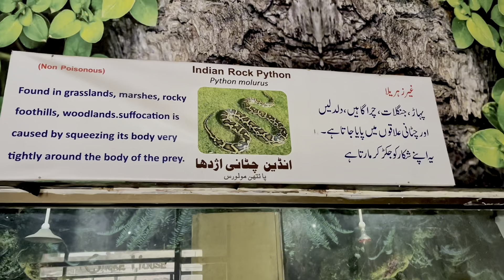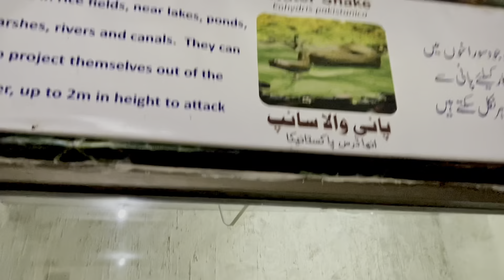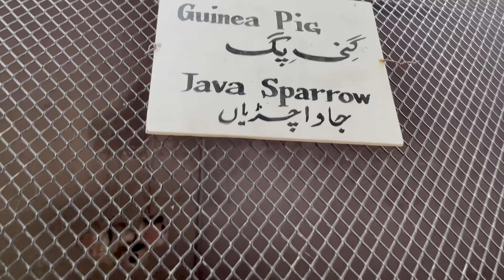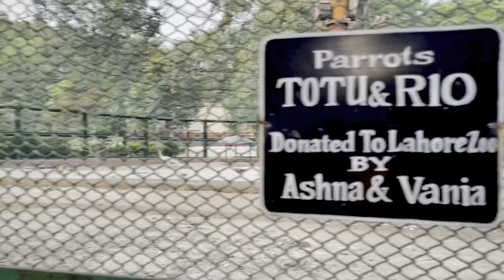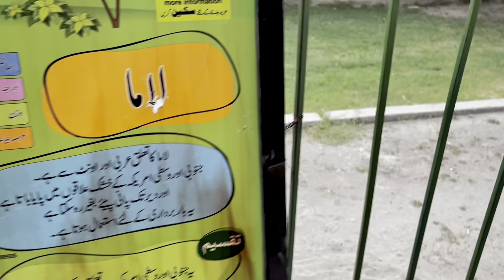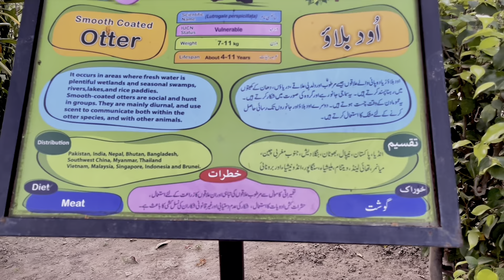PART # 2 | Lahore Zoo Suzi Elephant | Lahore Zoo Park | Lahore Zoo Lion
Lahore Zoo Suzi Elephant | Lahore Zoo Park | Lahore Zoo Lion

In this video, we'll embark on a journey to discover the incredible diversity of animals from all corners of the globe that call Lahore Zoo home. From majestic big cats like lions and tigers to the playful antics of chimpanzees and orangutans, you'll witness the wonders of the animal kingdom up close and personal.
Established in 1872, Lahore Zoo is one of the oldest and most cherished zoos in South Asia. It spans over 25 acres of lush greenery and meticulously landscaped gardens, making it a serene escape from the hustle and bustle of city life.